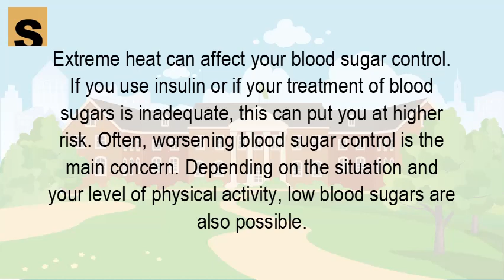Can heat affect blood sugar levels